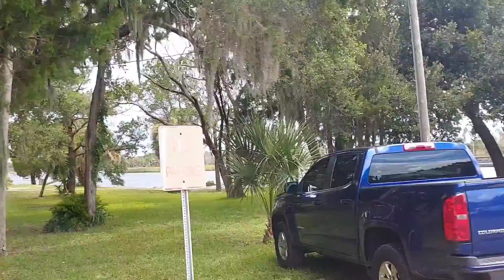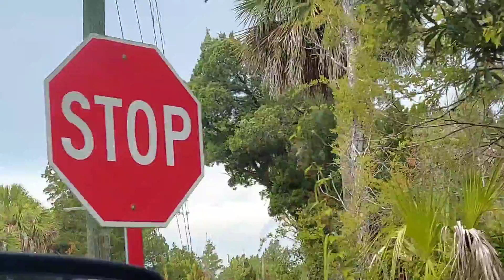Beach and boatramp was over-flowing parking this independence day weekend.